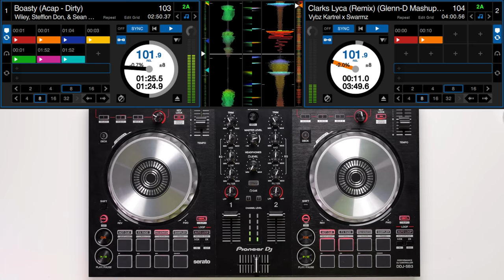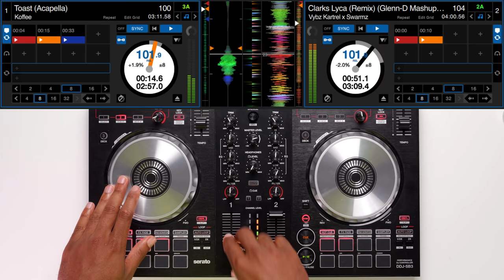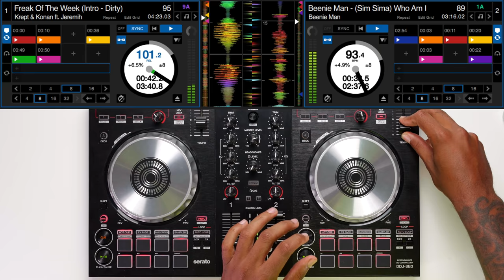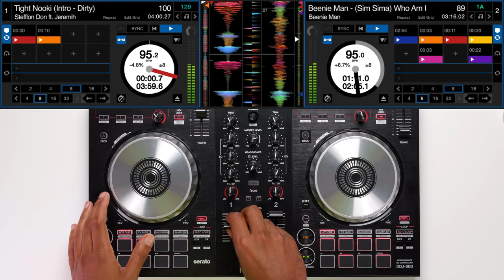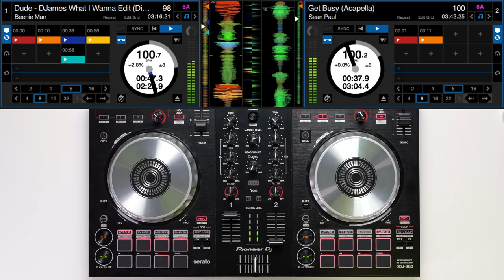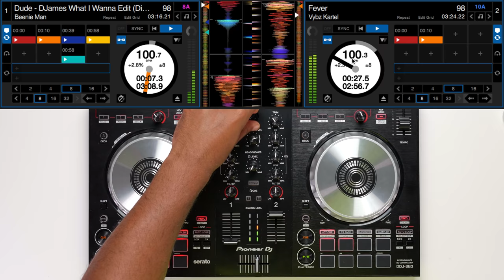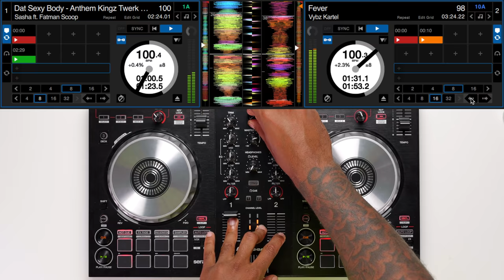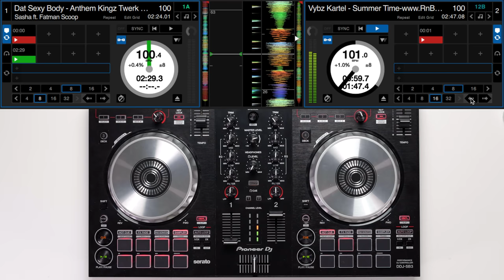Dancehall & Bashment DJ Mix - Vybz Kartel, Stefflon Don, Mr Vegas, Beenie Man & more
This week DJ Lawrence James brings us a creative DJ mix based around Dancehall, bashment and reggae music. Using the most accessible controller for Serato by Pioneer DJ, the SB3. Watch as LJ uses a variety of techniques to create this impressive mix!